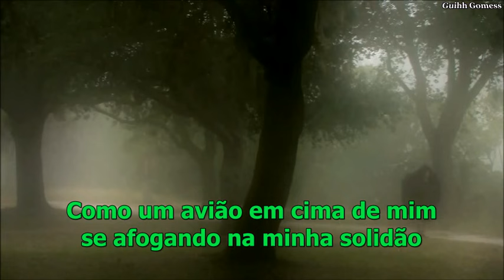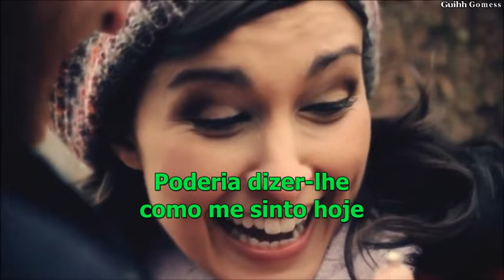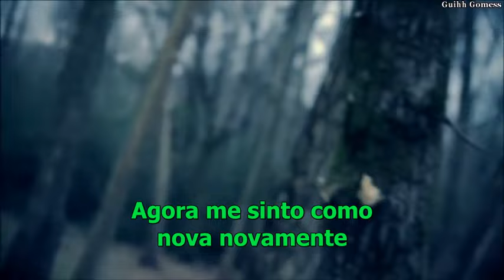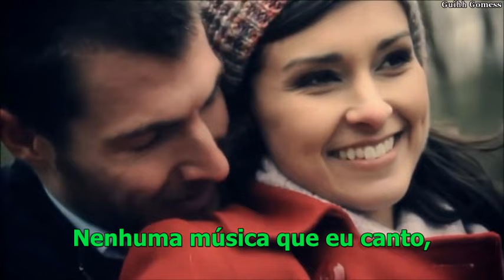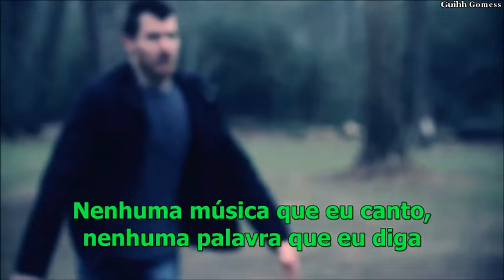Gwen Guthrie - You Touched My Life (Legendado)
Gwen Guthrie foi uma cantora e compositora, diva da música romântica americana dos anos 80. Foi backing vocal de Aretha Franklin, Billy Joel, Stevie Wonder e Madonna, e ainda escreveu canções para Ben E. King e Roberta Flack .A cantora foi vítima de cancer em 1999.Seu Hit You touched my life (1986)foi uma das canções românticas mais tocadas nas rádios nos anos 80.